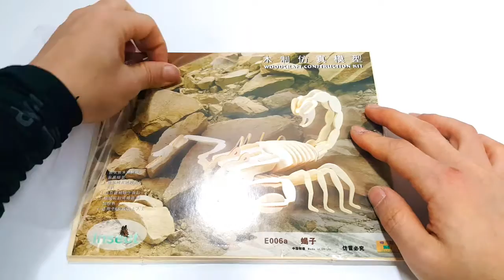[목재모형 만들기 To assemble a wooden toy] ★스콜피온 SCORPION★ 미니어쳐 Miniature 3D 퍼즐 노약자 심쿵 주의[장난감 병정]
노약자 심쿵 주의.

★Creative for Children
Chúc vui vẻ và được tán thành.
Que tengas un buen momento y por favor estar de acuerdo
Tenha um bom tempo e por favor.
ขอให้มีช่วงเวลาที่ดีและโปรดสมัครได้
Viel Spaß und Freude zeichnen.
और कृपया सदस्यता एक अच्छा समय बिताओ। Chúc vui vẻ và được tán thành.
और कृपया सदस्यता एक अच्छा समय बिताओ।

mainan ของเล่น o‘yinchoq តុក្កតា тоглоом खिलौना. खेलौना jouet bimbelot Spielzeug juguete игру́шка giocattolo balocco
brinquedo Çocuk oyuncaǧı ця́ц|я speelgoed leksak lekboll
játék zabawka hračka
장난감로봇 캐리 "캐리와 장난감 친구들" 미니언 뽀로로 타요 SpongeBob 스폰지밥 공룡 장난감 "baby toy" "minion toys" "unboxing toys" 또봇 toys 놀이 "toy shop toys" "toy doll" "kids toys" "minion toy" "my little pony plush" 카봇 "kids play toys" 레고 "toys for kids" "easter toys" "fun kids toys" "star wars toys" 아기장난감 콩순이 로보카폴리 마인크래프트 레고장난감 "đồ chơi"